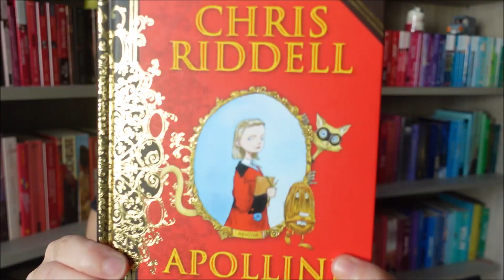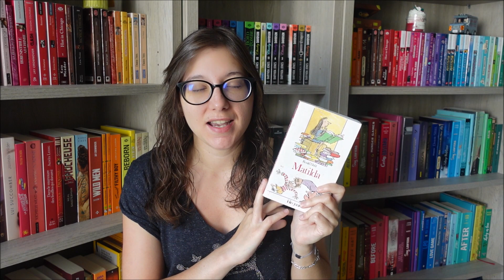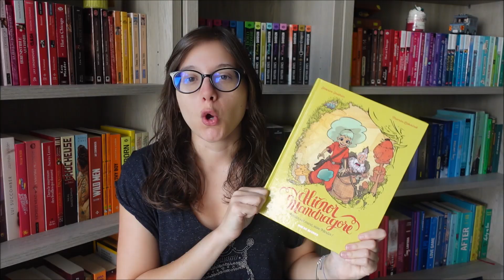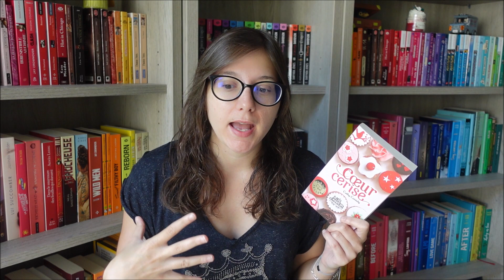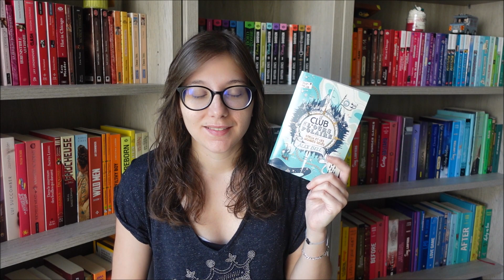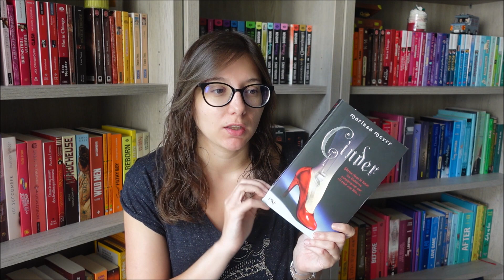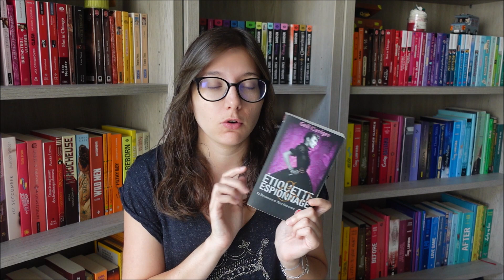TOP 5 | Ma soirée d'Anniversaire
Livres présentés :

Apolline dans Apolline et le chat masqué (tome 1) de Chris Riddell

Aliénor Mandragore dans Aliénor Mandragore tome 1 : Merlin est mort, vive Merlin ! De Severine Gauthier et Thomas Labourot

Cherry dans Les filles au chocolat tome 1 : Coeur Cerise de Cathy Cassidy

Stella dans Le club de l’ours polaire tome 1 : Stella et les mondes gelés de Alex Bell

Charley Davidson dans Charley Davidson tome 1 : Première tombe sur la droite de Darynda Jones

Cinder dans Les chroniques lunaires tome 1 : Cinder de Marissa Meyer

Alexia Tarabotti dans Le protectorat de l’ombrelle tome 1 : Sans âme de Gaile Carriger

Sophronia dans Le pensionnat de Mlle Géraldine tome 1 : Étiquette et espionnage de Gail Carriger

Rebecca Kean dans Rebecca Kean tome 1 : Traquée de Cassandra O’Donnell